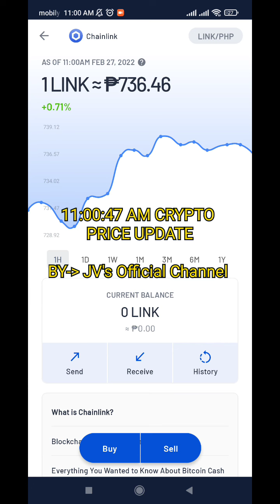chainlink price as of today